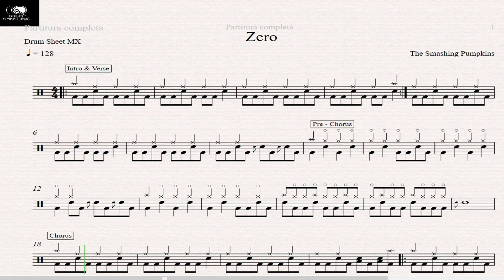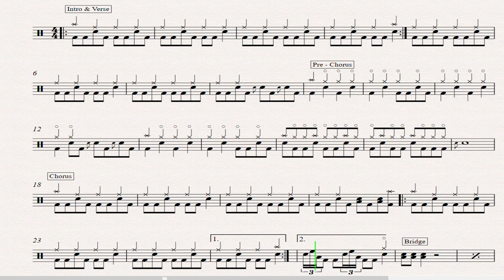Zero - The Smashing Pumpkins - Drum Sheet Demo